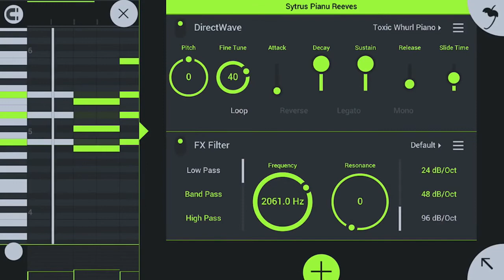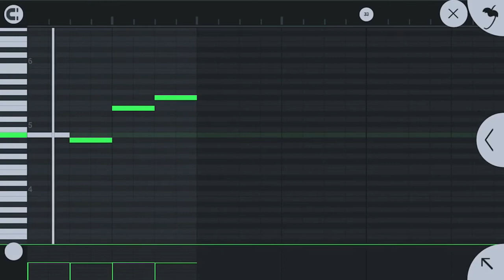How to make a fire melody in FL Studio mobile. *FREE* beat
Use a lot of fine tuning and soft sounds. If you use this beat you have to split royalties with me, work something out or pay 50$ to use for profit. Exclusive rights is 250$